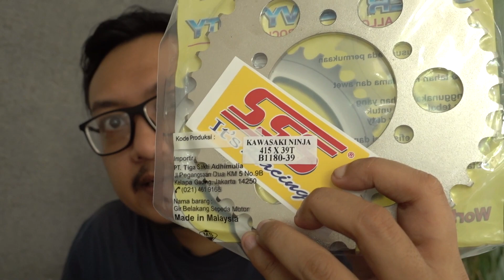GANTI GEAR SET NINJA RR NEW PAKE SSS | MOTOVLOG | REVIEW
Episode kali ini mengganti gear set ninja gw yang bunyinya berisik banget, super mengganggu di telinga, langsung gw ganti sekalian ngecilin ukuran ketebalan gear setnya biar lebih enteng.

Buat kawan-kawan yang punya pertanyaan, request, atau kritik & saran silahkan coret-coret kolom COMMENT

Kalo suka sama videonya silahkan klik tombol LIKE